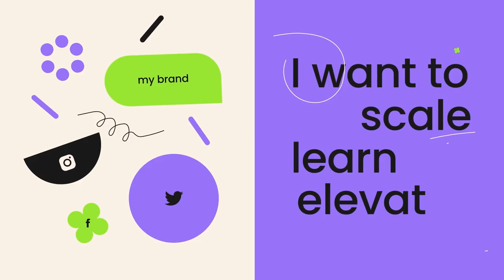Bo Bennett on Self-Publishing, AI, and Critical Thinking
In this episode, I sit down with Bo Bennett, a social psychologist, entrepreneur, and author of over a dozen books. We dive deep into his journey in self-publishing, AI’s role in writing, and the ethics of using AI in creative processes. Whether you’re an aspiring author, entrepreneur, or just curious about the future of AI and creativity, this conversation is packed with insights you don’t want to miss!

Timestamps:
[00:00] Introduction to Bo Bennett
[01:00] Bo's journey in self-publishing
[03:00] Challenges in the traditional publishing industry
[04:00] The evolution of self-publishing
[05:00] The role of AI in modern publishing
[07:00] Critical thinking in writing
[09:00] Ethics of AI in writing
[12:00] The future of AI and language learning
[14:00] Key takeaways for aspiring authors
[16:00] What's next for Bo Bennett?
[19:00] Bo's thoughts on the importance of brand building
[21:00] Closing thoughts and where to find Bo online

Check out Bo's websites:
ArchieBoy.com
BoBennett.com